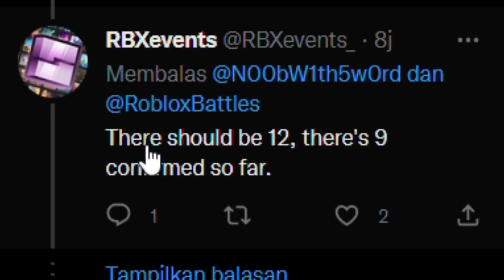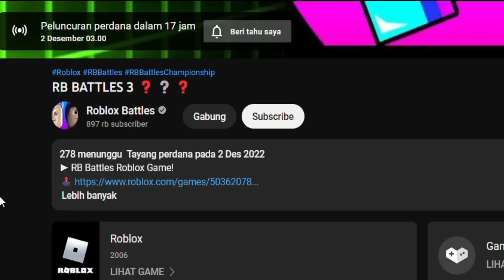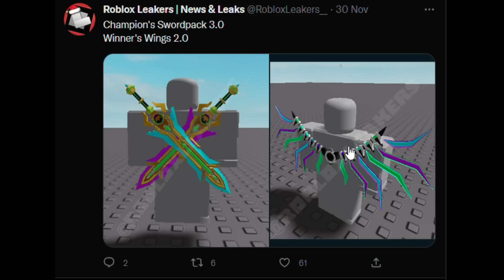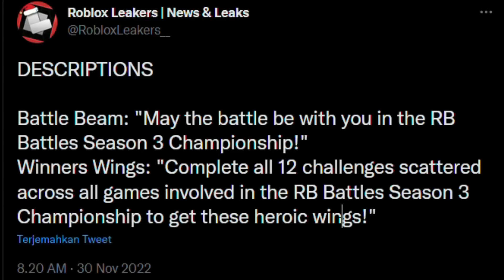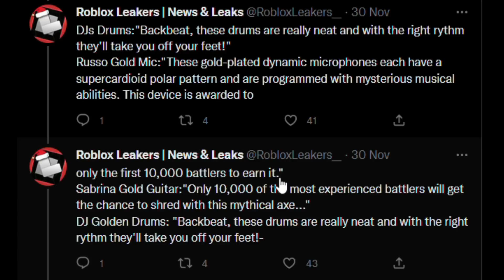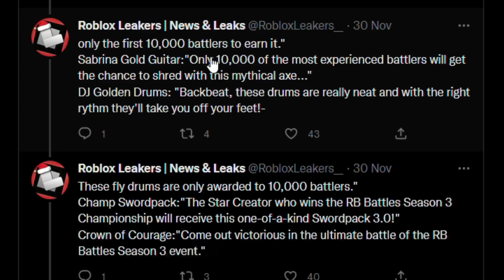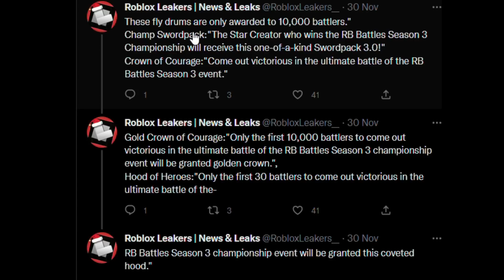[🏆RBBS3 ] DIMULAI?!! INI DIA LEAKS CARA MENDAPATKAN ITEM DI EVENT RBBS3 NANTI DAN INFO LAINNYA!!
Hallo temen temen,nah jadi di vidio kali ini aku mau ngasih tau ke kalian bocoran event terbaru RBBS3

terima kasihhh